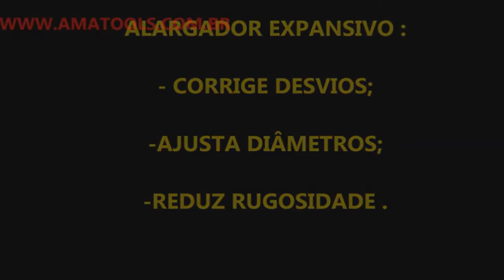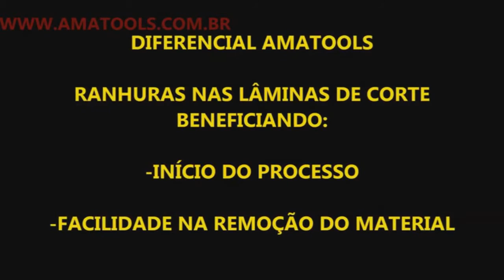Alargador Expansivo com Guia Rocast na Fk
Alargador Expansivo Rocast

Alargador expansivo com guia tipo M 46 a 56mm 103,0013 Rocast. O alargador expansivo é utilizado para realizar a correção dos desvios, ajustar diâmetros e reduzir a rugosidade em furos feitos por brocas e entre outros. Os alargadores podem ser utilizados na manutenção de máquinas na área industrial e automotiva.